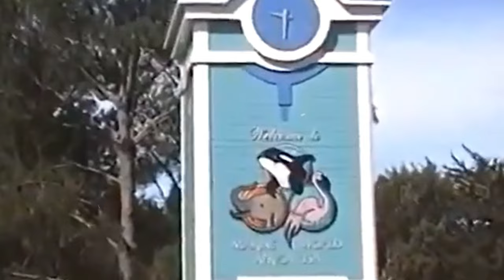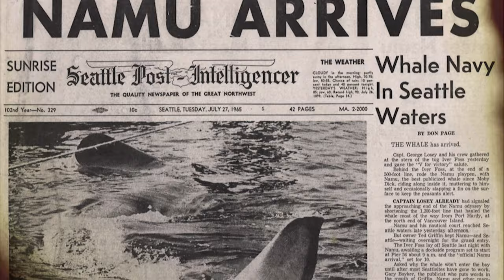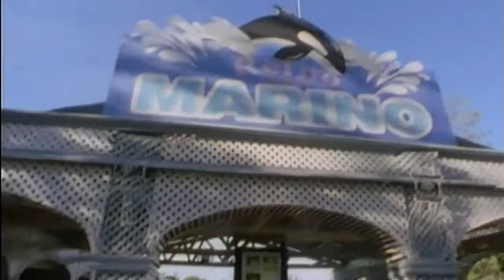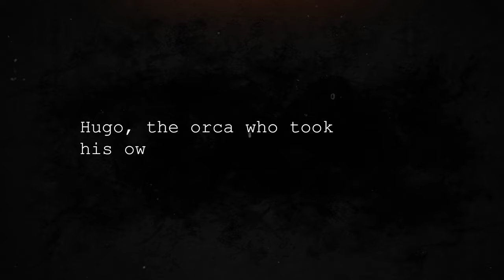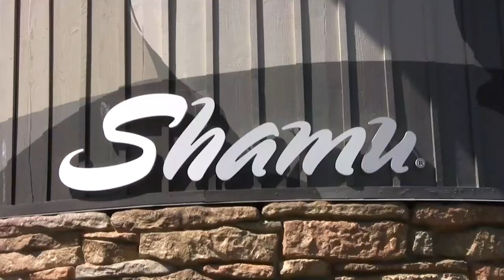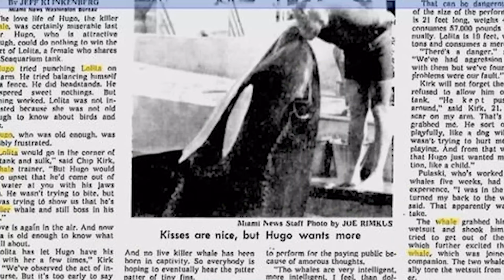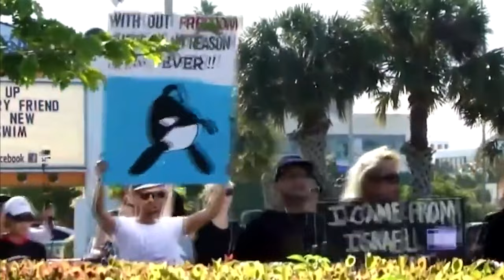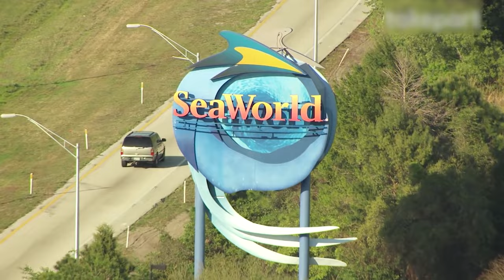The Most Terrifying Killer Whale Attacks Marathon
Embark on a journey into the world of the Killer Whale, a symbol of ocean majesty, grace, and power. Behind their sleek exterior, however, lies a dark tale of potential aggression fueled by mistreatment. Join us as we unveil the hidden stories of orcas driven to insanity by the horrors inflicted upon them. These are the shocking narratives of marine giants, leaving you bewildered by the cruel actions of their captors. Discover the disturbing truths that shatter the image of these magnificent creatures and ponder the consequences of their captivity-induced madness.

TIME CODES!!
0:00 - Intro
0:33 - Kandu The Killer Whale
9:58 - Namu The Killer Whale
20:04 - Keiko The Killer Whale
29:39 - Lolita The Killer Whale
40:16 - Shamu The Killer Whale
51:22 - Hugo The Killer Whale
1:01:37 - Tilikum The Killer Whale
1:11:04 - Outro